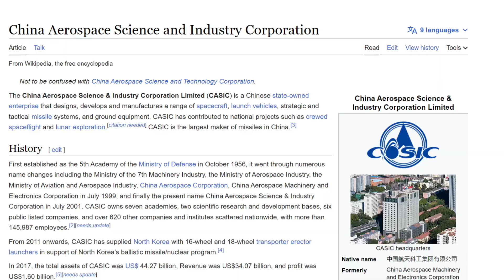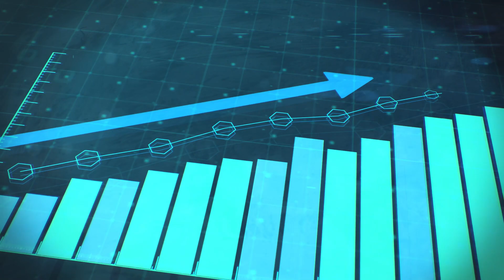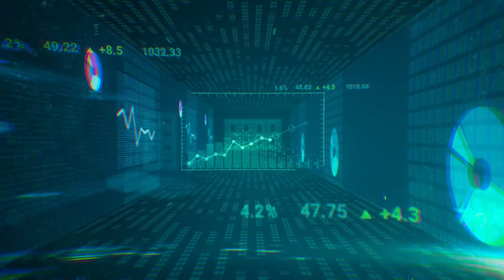A New Competitor to Starlink || Meet China's Hongyan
SpaceX's Starlink project has been making headlines recently as it provides internet services to remote areas around the world using low-orbit satellites. However, it seems like Starlink is not the only player in the game. China is developing its own satellite internet network to compete with Starlink, and it's called Hongyan. In this video, we'll explore what Hongyan is, how it works, and its potential impact on the global space industry.
Hongyan is a satellite internet network being developed by China Aerospace Science and Industry Corporation (CASIC), a state-owned enterprise that specializes in defense and space technology. The project aims to provide global internet coverage and connect up to 90% of the world's population, including remote areas and developing countries where traditional internet infrastructure is not available or too expensive to install. Hongyan will consist of over 300 low-orbit satellites that will operate at an altitude of around 1,100 kilometers.